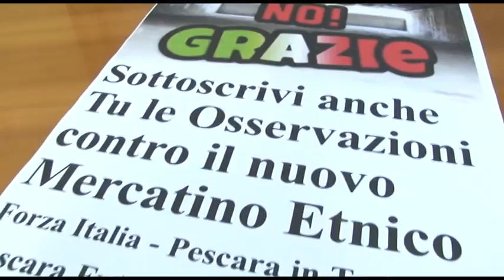Mercato etnico, sarà chiuso dopo soli quattro mesi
Il mercatino etnico nel sottopasso di via Ferrari a Pescara, che fu al centro di mille polemiche durante la campagna elettorale, sarà presto chiuso. Una legge regionale dell'anno scorso, infatti, permetterà di considerare decadute le concessioni. Le idee su come riutilizzare il tunnel della stazione ferroviaria, però, sono molte e confuse.